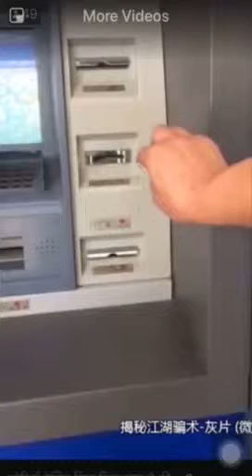Beware of such thieves, so smartly they act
So smartly thieves are stealing your stuff
# Be careful land alert with such tugs